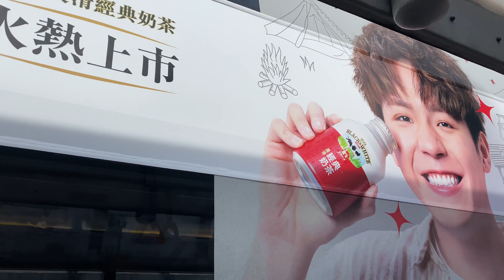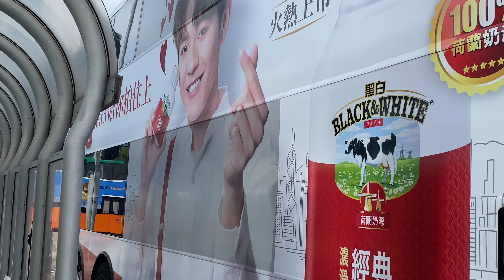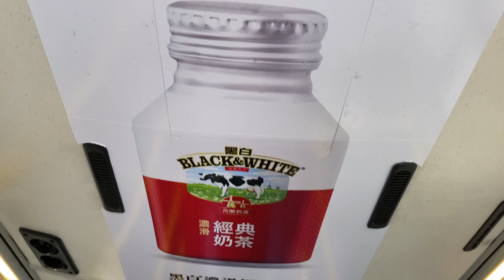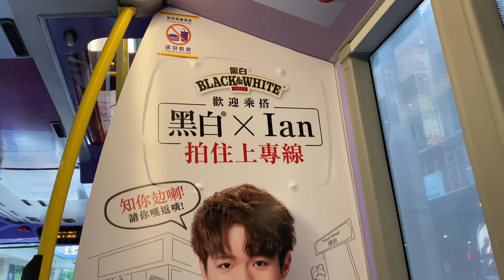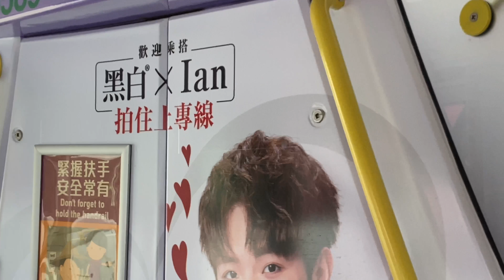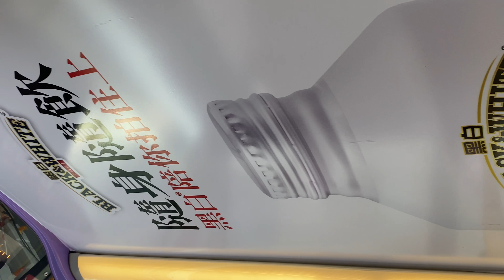追逐陳卓賢 Ian@Mirror：黑白 X Ian 專線 (TE 4013)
又是Mirror黑白 x  Ian專線，黑白經典奶茶全車身內外廣告。陳卓賢@Mirror，新巴 5589 (TE 4013)，由即日起直至 23/9/2021。

各位觀眾請 follow 本人 TWITCH直播頻道:
desmond1123